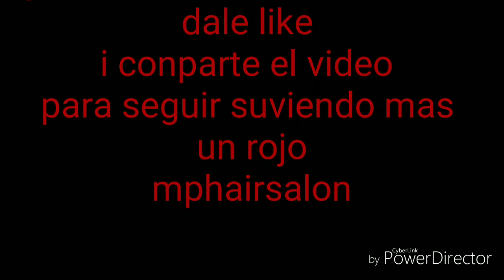Color rojo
Como aplicar un tono rojo